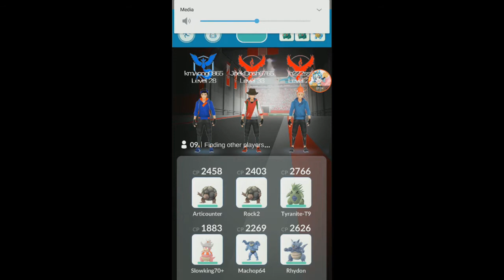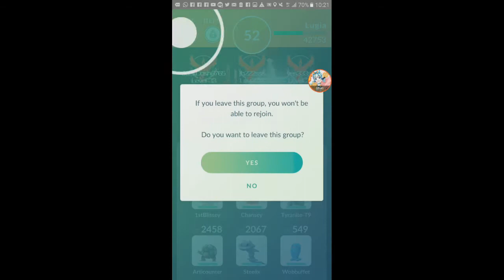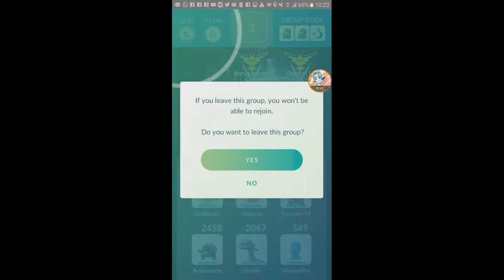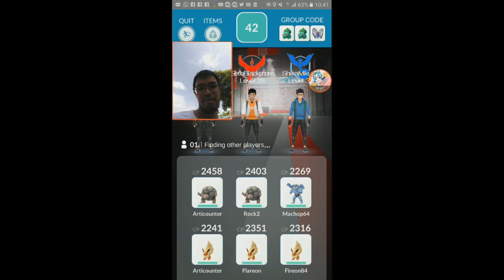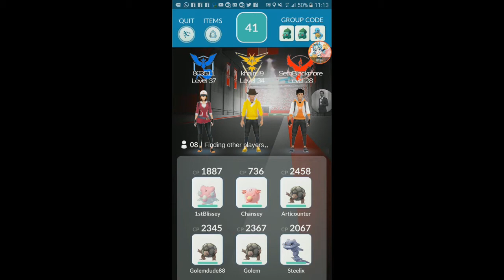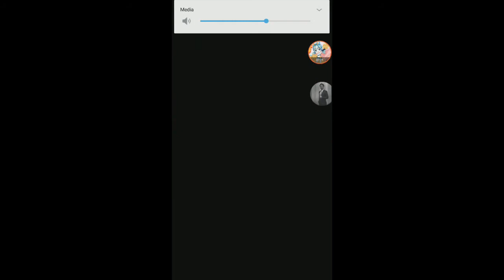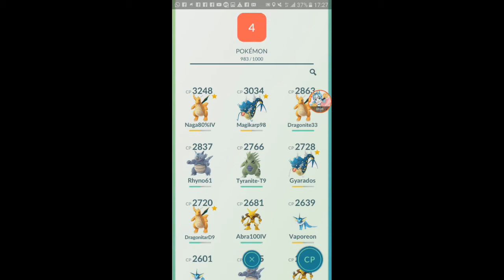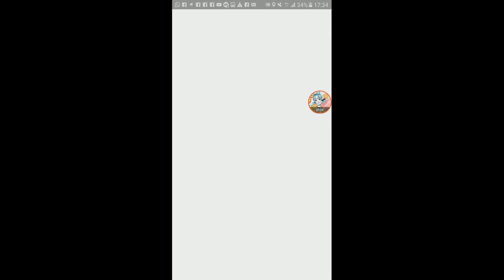Johor Bahru LUGIA and ARTICUNO Group Raids 【Pokemon GO】【#57】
i would like to thank everyone that i met during the raids. This wouldn't have been possible without their help :D

0:00 1st Lugia Raid - Plaza Pelangi
4:03 2nd Articuno Raid - Danga Bay
11:37 2nd Lugia Raid - Thistle Hotel Parking
20:36 Lugia Raids Crowd View
23:26 3rd Articuno Raid - Danga Bay